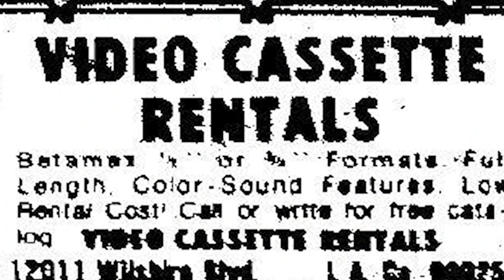Gage Your Interest- Video Stores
Gage reminisces about his days at the video store.